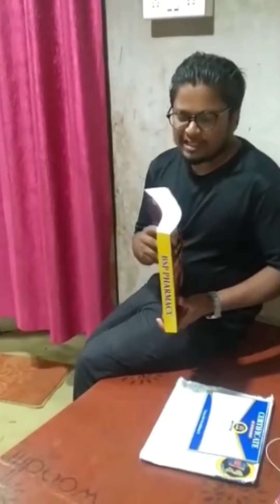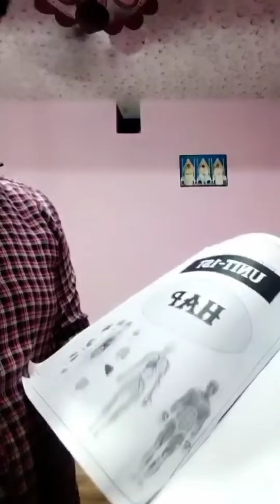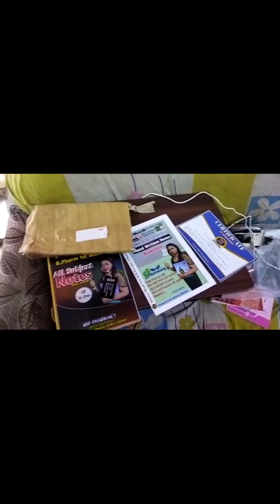B.Pharm कर रहे हो और अभी तक ये वीडियो नही देखी तो बाद मे पछताओगे।😲